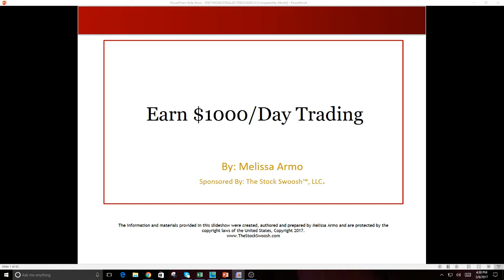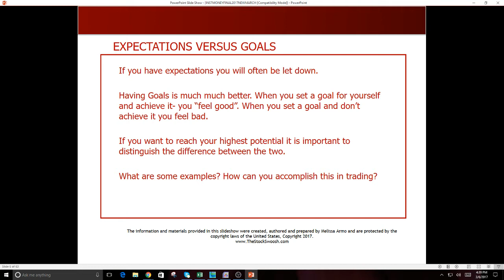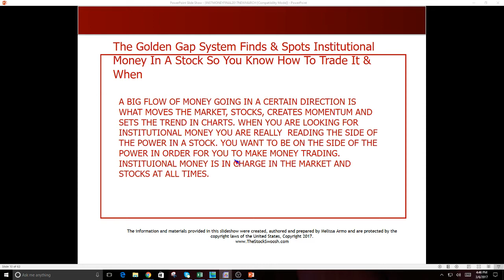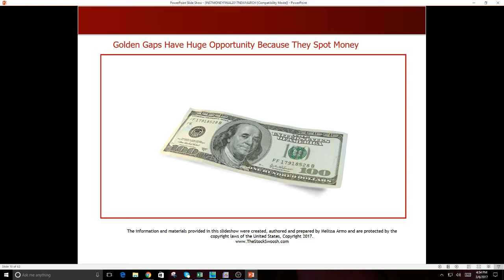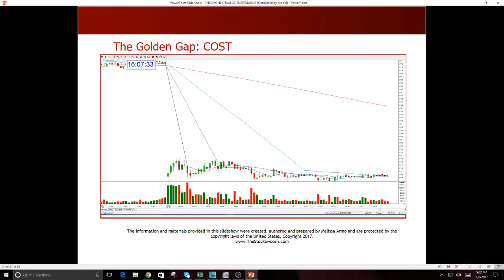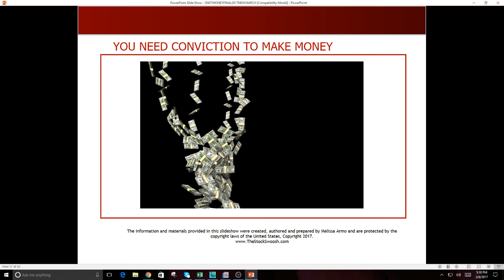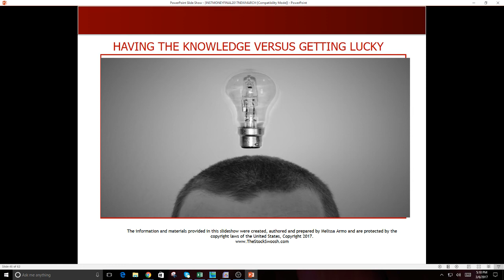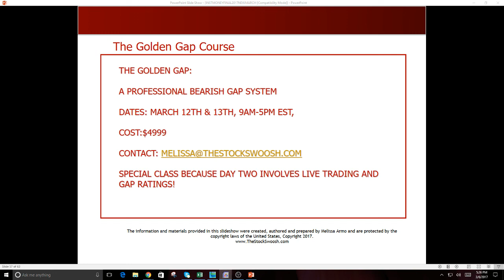Earn $1000/Day Trading Class